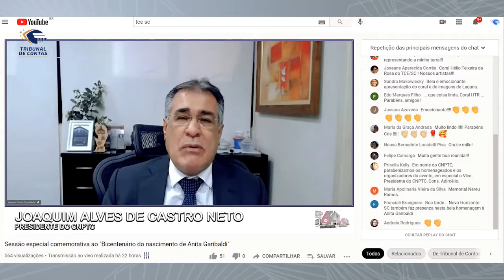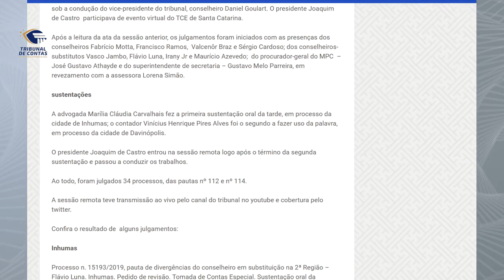12/08/21 - Minuto TCMGO - Pleno